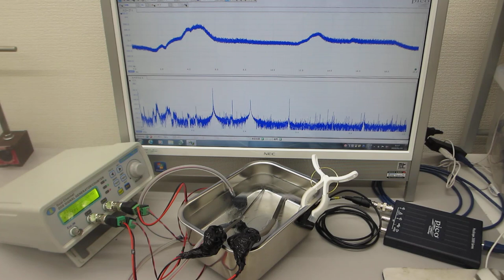超音波発振システム（２０ＭＨｚ）